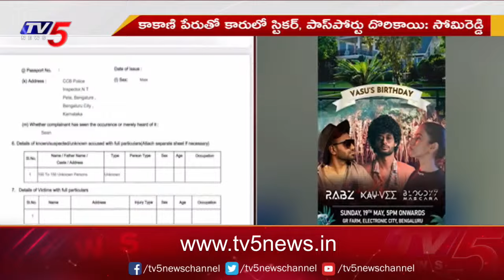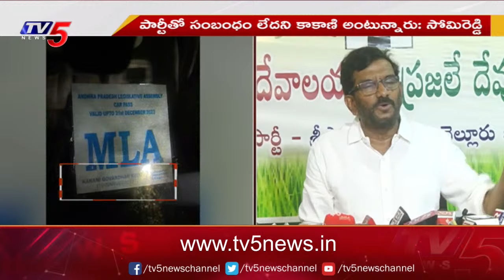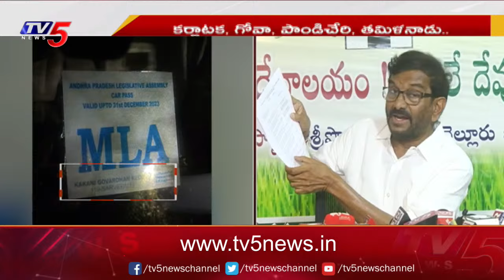కాకాణి బండారం బట్టబయలు | TDP Leader Somireddy Chandramohan Reddy | Kakani Govardhan Reddy | Tv5